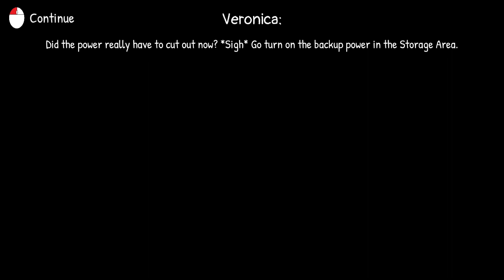The FUNNIEST Horror Game I've played l Mooshies Kitchen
In todays video (In awhile) I play one of the most funny horror games ever "Mooshies kitchen" which is about working at a kitchen only to become one nightmare.